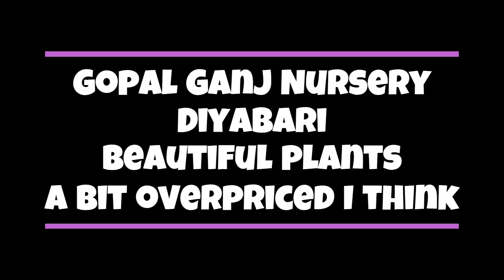Exploring Nurseries নার্সারি সমাচার by Urban Gardener Part 2 Goplaganj Nursery Diyabari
Here we will try to show you the plants with prices and location of the nursery. Gopal ganj  is a rich nursery with a vast collection of flower plants. You have to bargain though.  It is in Diyabari, just before you get up to Ashulia Rd.